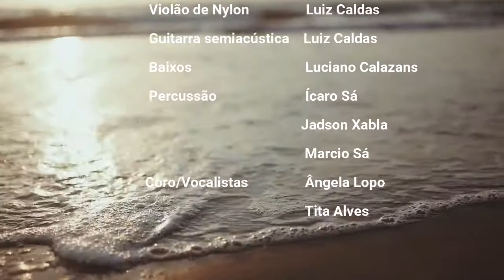Mar de Ijexá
(musica de Lourival Vieira e Rodrigo Moraes)

Imagens e projeto audiovisual por Juliana Vieira

Intérprete: Luíz Caldas
Arranjos e produção musical: Luciano Calazans
Violão de nylon e Guitarra semi-acústica : Luíz Caldas
Baixos: Luciano Calazans
Percussão: Icaro Sá, Marcio Sá, Jadson Xabla
Coro - vocalistas: Tita Alves, Ângela Lopo

Estúdio de gravação: Ilha dos Sapos - Salvador/BA
Produção executivaL Tais Nader
Engenheiro de gravação: Flávio Souza
Assistente de Estúdio: Leninho

Copyright: @ Ijexá Canto de Encantar 2021